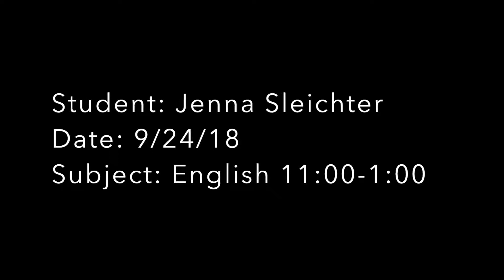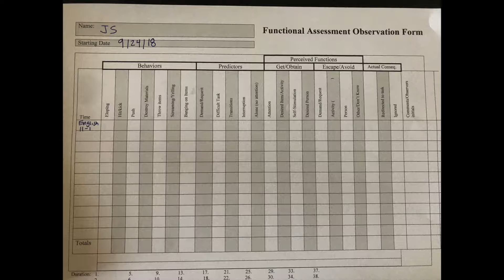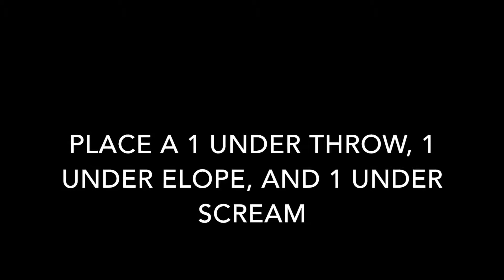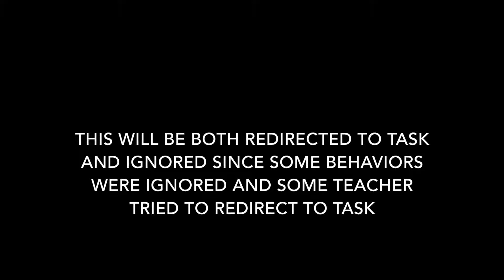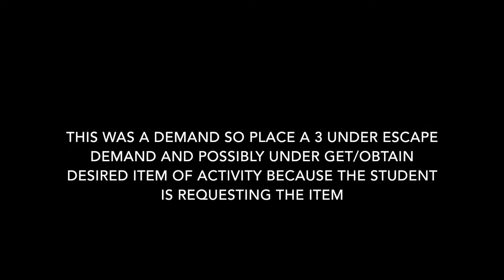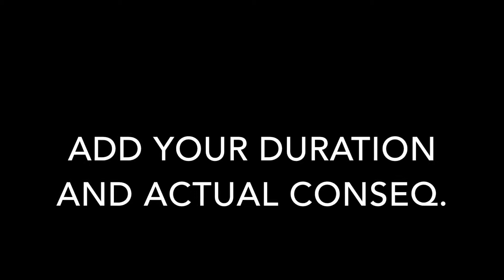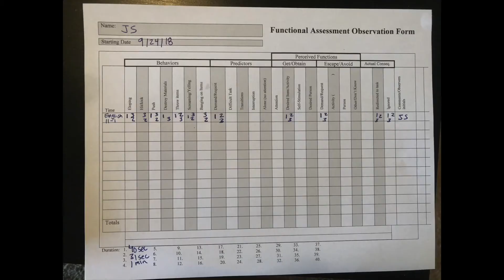How to take FAO Data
FAO Data, Data, Autism, behaviors; keeping track of behaviors, abc data.